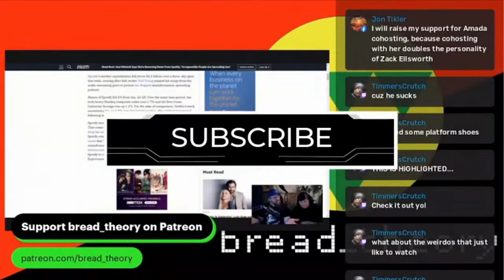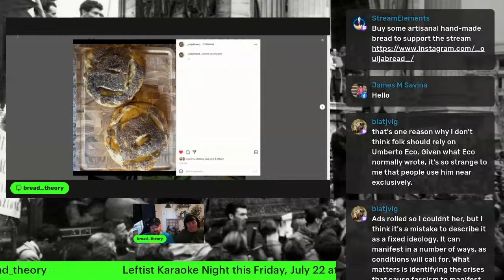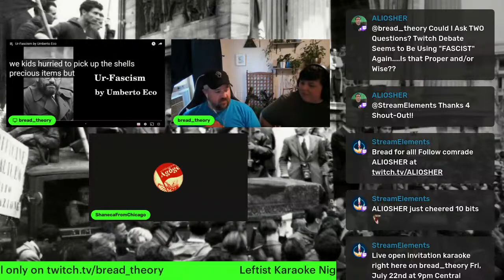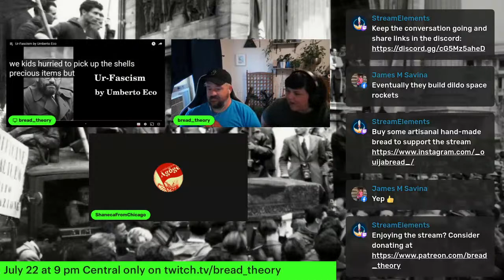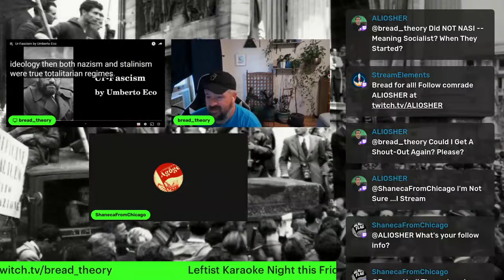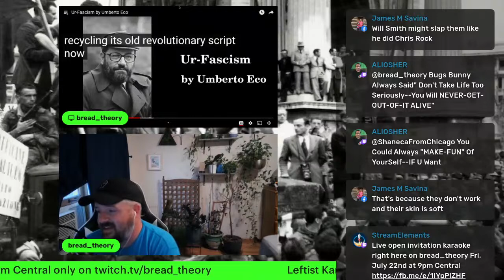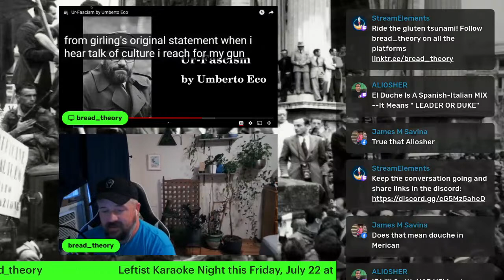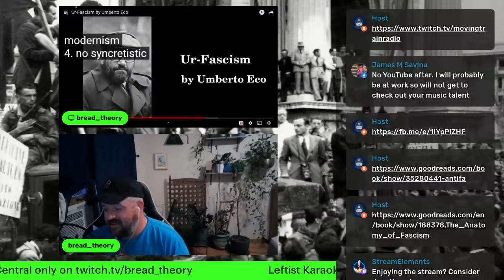"Ur-Fascism" by Umberto Eco, Pt 1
Mike E